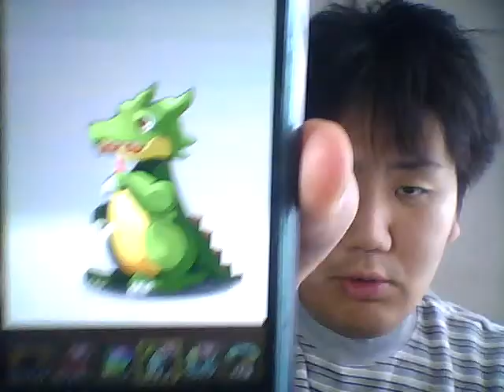パズドラ ガチャで出たモンスターギャグをする23歳無職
尊敬するyoutuberはシバター、瀬戸弘司です
ポケモンXYフレンド募集中
パズドラことパズル＆ドラゴンフレンド募集中、モンストフレンド募集中
熱烈的な民主党ではなく自民党支持者です